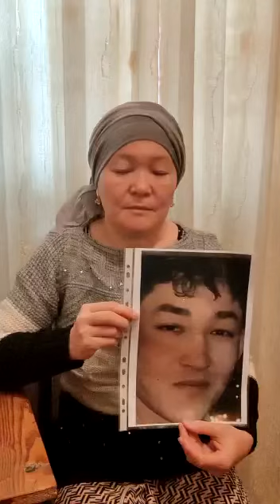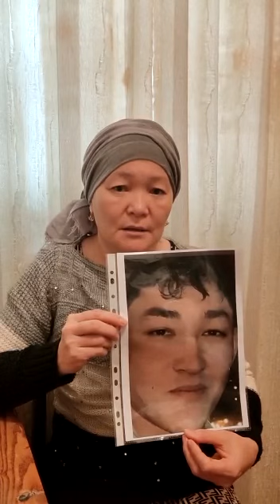ҚАҢТАР АРЫЗЫ-3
БІЗДІҢ МЕКЕН-ЖАЙЫМЫЗ:
2ГИС  сілтемесі
Квартал
Проспект Жибек Жолы, 50, 9 этаж, Алматы
БІЗДІҢ САЙЫТЫМЫЗ
ATAJURT KAZAKH HUMAN RIGHTS-USA-АҚШ
YouTube арнасы
ATAJURT KAZAKH HUMAN RIGHTS (Serikzhan Bilash) YouTube арнасы
NAGYZ ATAJURT KAZAKH HUMAN RIGHTS
YouTube арнасы

👇 ТӨМЕНДЕГІ ӘЛЕУМЕТТІК ЖЕЛІ АРҚЫЛЫ БІЗДІ ТАБА АЛАСЫЗДАР
НАҒЫЗ АТАЖҰРТ ЕРІКТІЛЕРІНІҢ
Facebook Парақшасы
ATAJURT KAZAKH HUMAN RIGHTS SERIKZHAN BILASH

💎 Telegramканалы
NAGYZ ATAJURT ERIKTILERI
☎️ НАҒЫЗ АТАЖҰРТ ЕРІКТІЛЕРІНІҢ
БАЙЛАНЫС  ТЕЛЕФОНДАРЫ
🔻НАҒЫЗ АТАЖҰРТ ЕСЕП ШОТ🔻:
💳 KASPI GOLD
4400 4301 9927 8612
4️⃣4️⃣0️⃣0️⃣ 4️⃣3️⃣0️⃣1️⃣ 9️⃣9️⃣2️⃣7️⃣ 8️⃣6️⃣1️⃣2️⃣